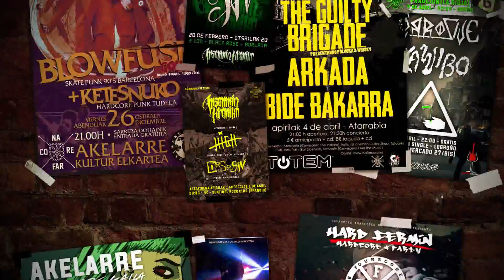Nafarcore Fest II - 15 de Enero / Sala Totem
NO TURNING BACK + DROP! + KIDS OF RAGE + FOURSCORE